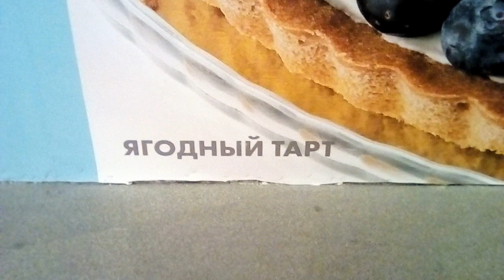Ягодный тАрт или дебилы 80 уровня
В новом магазине одного из торговых центров Москвы будут продавать ягодный тАрт